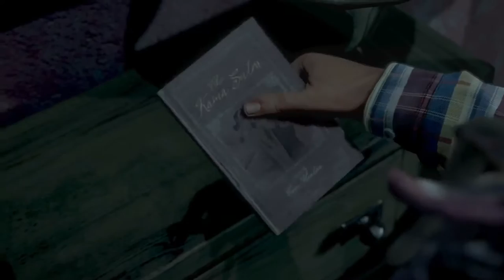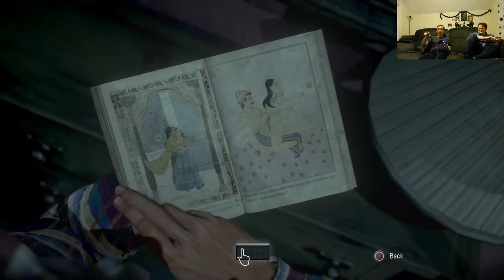Until Dawn: Take Your Pants Off - PART 11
Mike finds the most terrifying shower curtain of all time. Jess won't take her pants off, even while making just the worst sex jokes.